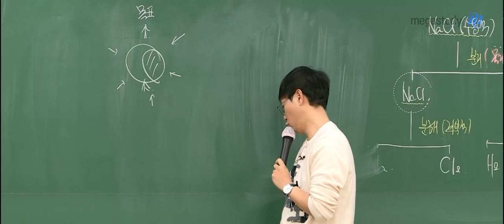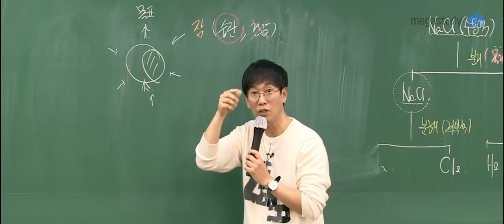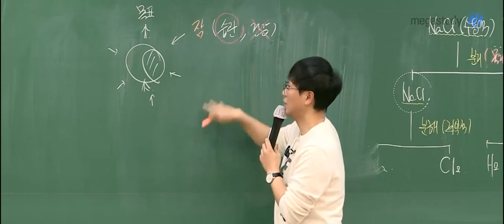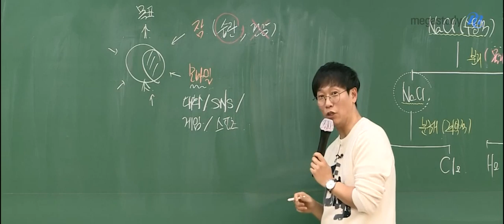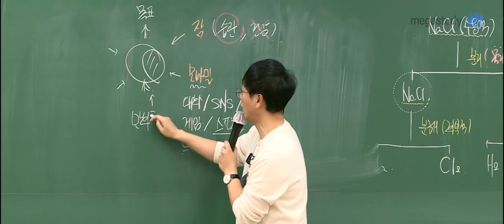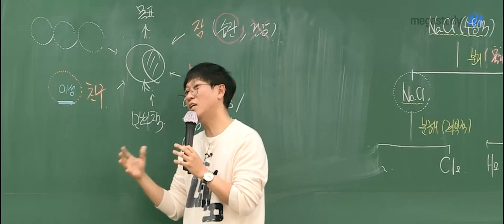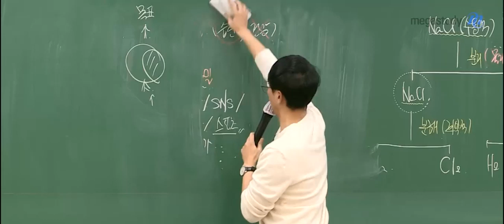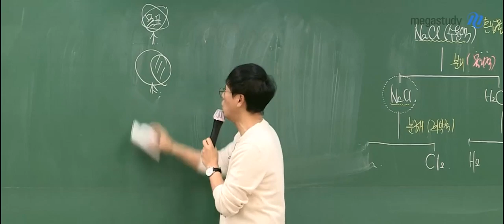[메가스터디] 화학 고석용 쌤이 알려주는 수험생 이라면 이것만 피하자!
고석용쌤이 수험생들에게 말해주는 수험생이라면 피해야 할 5가지!